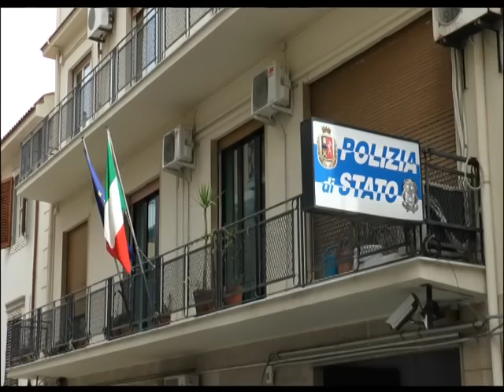Furti di bestiame, due arresti a Sant'Agata